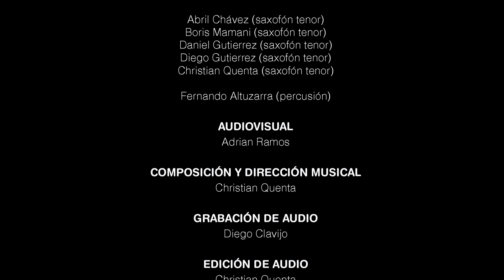Saxos de los Andes - La fotografía (Official Music Video)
Con mucha alegría compartimos con todos ustedes el primer videoclip del álbum musical "Ajayu Sax", que estará disponible el 1 de noviembre en todas las plataformas de streaming, para celebrar con nuestros seres queridos la festividad de Todos Santos.

Pueden escuchar este trabajo en todas las plataformas de streaming.